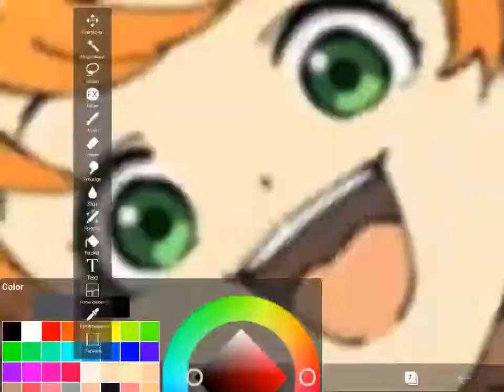Emma //speededit// i guesss ԅ( ¯ิ∀ ¯ิԅ)